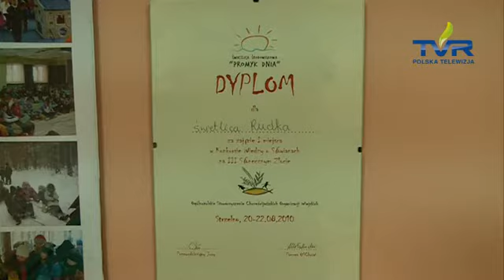Projekt "Promyk dnia"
Co zrobić, aby dzieci mieszkające na terenach wiejskich pożytecznie spędzały czas? Zobaczcie jak działa projekt "Promyk dnia".

Zapraszamy do Agro Flash w TVR - codziennie świeże informacje, najważniejsze dla rolnictwa, mieszkańców terenów wiejskich i nie tylko. Zapraszamy od pon do czw o godz. 21:00 oraz  w pt o godz. 17:00.